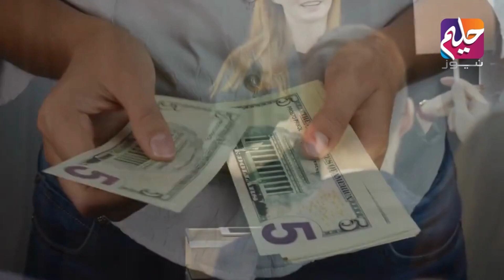Hawai Jahaz Ke Engine Wali Gari Kahan Hai? | Haleem News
Hawai Jahaz Ke Engine Wali Gari Kahan Hai?